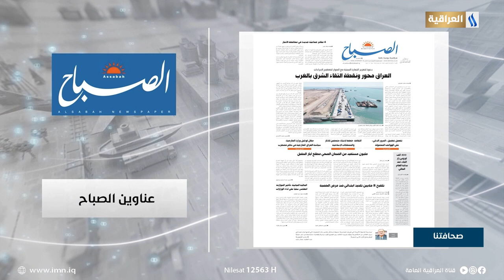صحافتنا لهذا اليوم